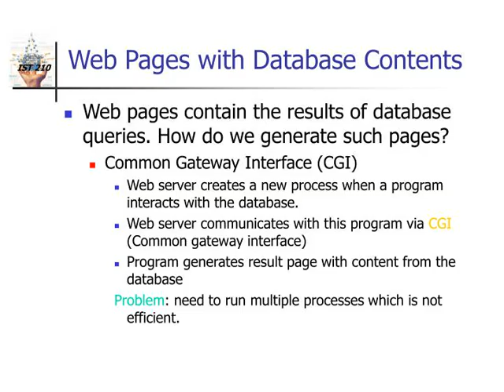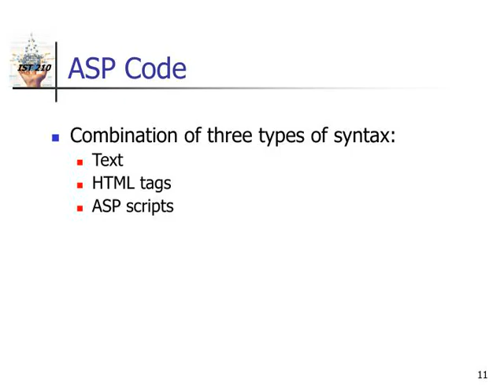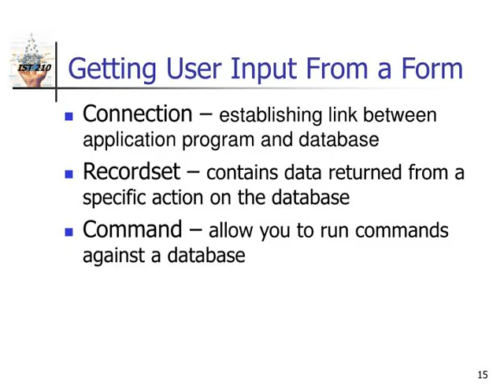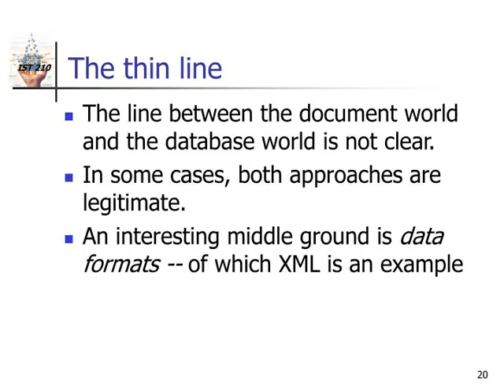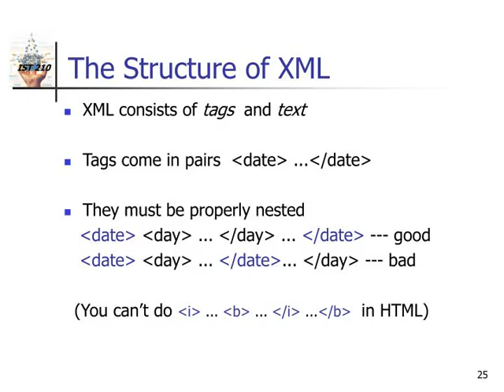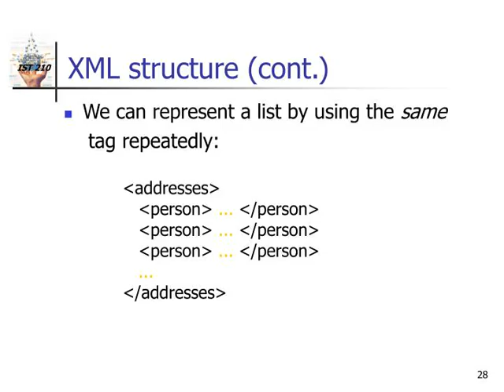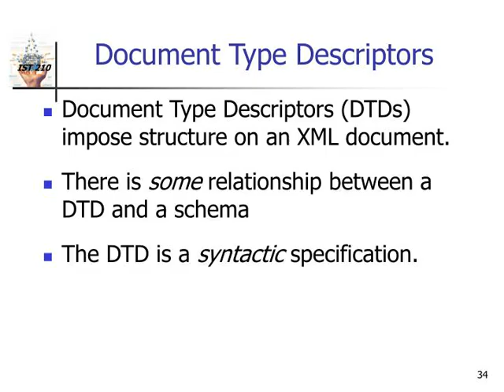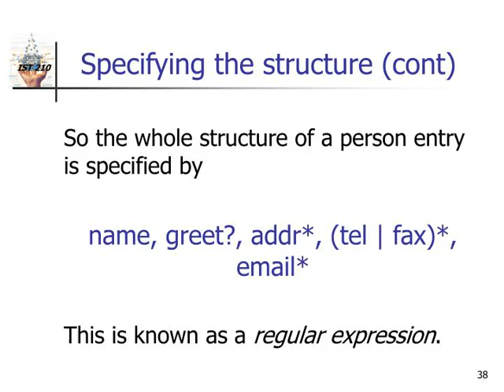IST 210 Organization of Data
IST 210 Organization of Data Database and the Web 1
,References ASP Tutorial from MSDN
,HTML/VB Script/SQL HTML SQL Internet HTML
,HTML VB Script SQL
,Create Dynamic Web Applications Static Web application
Which contains three components: protocol, web server name, and folder path to an HTML page Server simply send back the page From static to dynamic web pages Take user input and respond accordingly
,Web Pages with Database Contents Web pages contain the results of database queries. How do we generate such pages?
Common Gateway Interface (CGI)
Web server creates a new process when a program interacts with the database.
Web server communicates with this program via CGI (Common gateway interface) Program generates result page with content from the database Problem: need to run multiple processes which is not efficient. ,Application Servers In CGI, each page request results in the creation of a new process  generally inefficient
Application server: Piece of software between the web server and the applications Functionality: Hold a set of threads or processes for performance
Database connection pooling (reuse a set of existing connections) Integration of heterogeneous data sources Transaction management involving several data sources Session management ,Other Server-Side Processing Java Servlets: Java programs that run on the server and interact with the server through a well-defined API.
JavaBeans: Reusable software components written in Java. Java Server Pages and Active Server Pages: Code inside a web page that is interpreted by the web server ,Active Server Pages (ASP) ASP is programming model that allows dynamic, interactive Web pages to be created on server.
ASP runs in-process with the server, and is optimized to handle large volume of users.  When an ‘.asp’ file is requested, Web server calls ASP, which reads requested file, executes any commands, and sends generated HTML page back to browser.  ,Active Server Pages (ASP) ,ASP Code Combination of three types of syntax:
Text
HTML tags ASP scripts ,ASP Scripts ASP scripts can be written in
VBScript
&amp;lt;SCRIPT LANGUAGE=VBScript&amp;gt; JavaScript &amp;lt;SCRIPT LANGUAGE=JavaScript&amp;gt; ActiveX Components Client-side  vs. Server-Side Client-side scripts downloaded to and execute on the client machine.  (Problems:  features by not be supported by some browsers)
Server-side scripts  Run directly on the server and generate data to be viewed by the browser in HTML.  No concern for browser capability. ,ASP Code Script codes are executed by the server
Generate HTML, on-the-fly, when requested ASP code is browser independent. ASP code can be viewed at the server using Text Editor Browser can not directly view the source code of a ASP program ,ActiveX Data Objects (ADO) Programming extension of ASP supported by Microsoft IIS for database connectivity.
Supports following key features: Independently-created objects.
Support for stored procedures. Support for different cursor types. Batch updating. Support for limits on number of returned rows. Designed as an easy-to-use interface to OLE DB. ,Getting User Input From a Form Connection – establishing link between application program and database
Recordset – contains data returned from a specific action on the database Command – allow you to run commands against a database ,Extensible Markup Language (XML)
,Question: What’s the difference between the world of documents and databases?